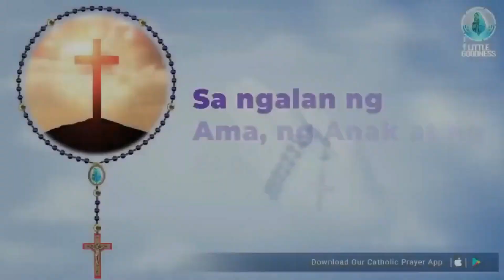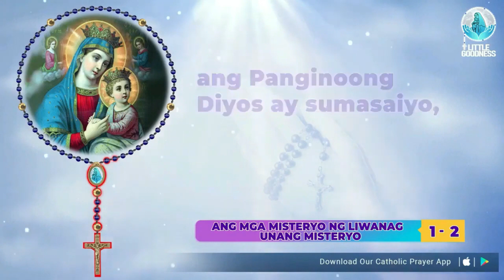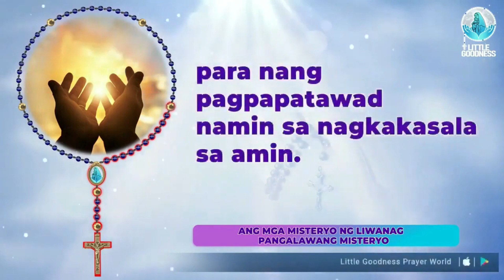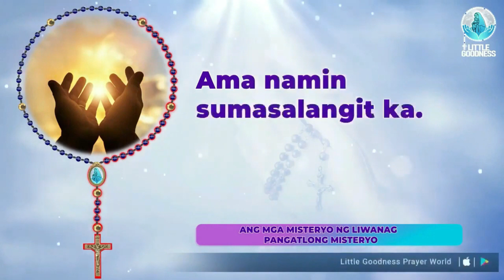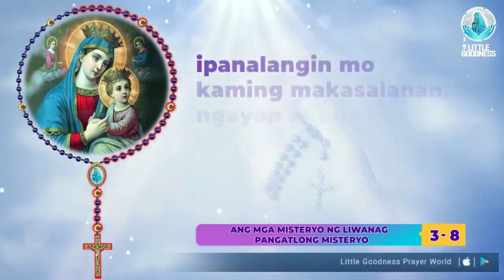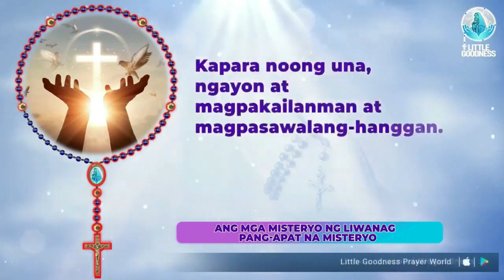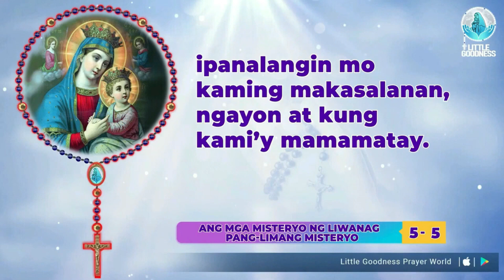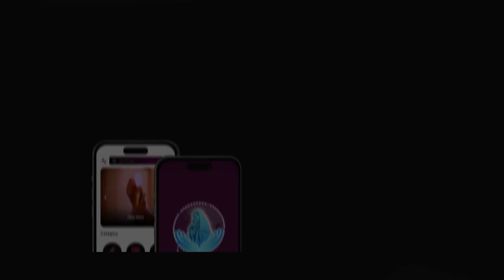Santo Rosaryo 🙏🏻 Huwebes🙏🏻 December 28, 2023🙏🏻 Ang mga Misteryo ng Liwanag 🙏🏻 Tagalog Rosary